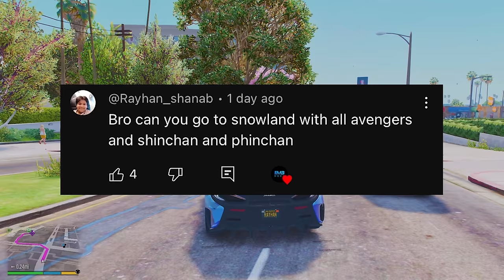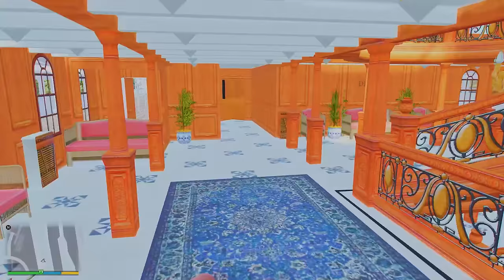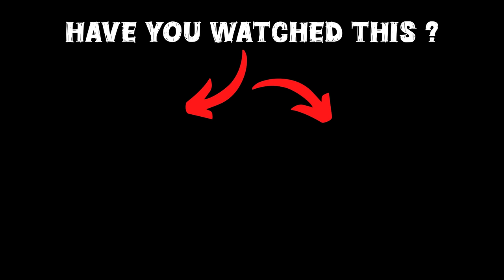GTA 5 : Franklin Bought Most Expensive Luxury Ships And Boats GTA 5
🎮𝑮𝑨𝑴𝑰𝑵𝑮 𝑺𝑬𝑻𝑼𝑷

gta 5
shinchan
franklin
dudesirgaming
game therapist
trending
viral
gaming